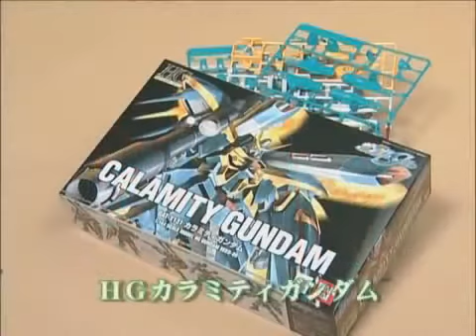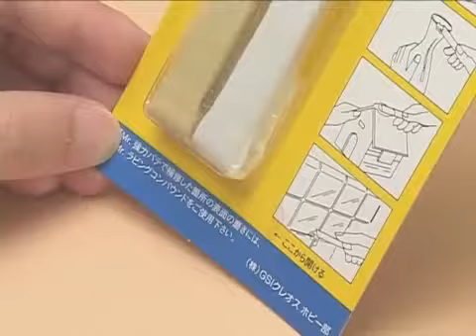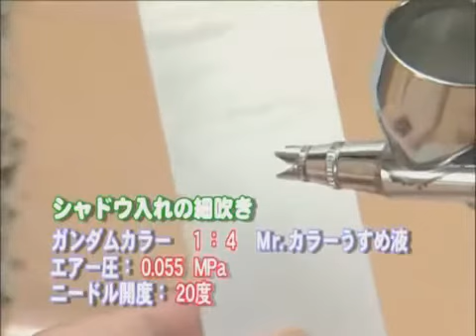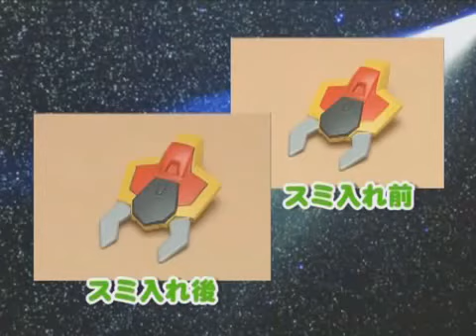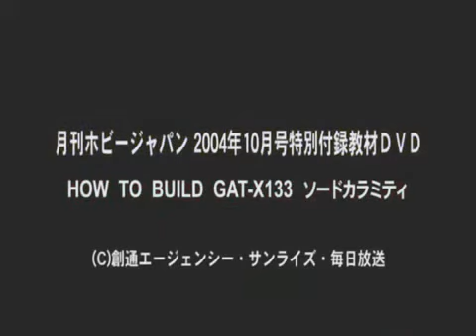How to Build Sword Calamity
A video tutorial of how to build the Sword Calamity kit with the custom parts included with Hobby Japan October 2004 Issue.
Tutorial Build by NOMOKEN
Narration by Houko Kuwashima (Flay Allster, Stella Louisser)

Sorry, no subs.